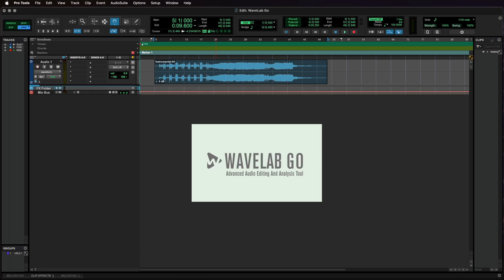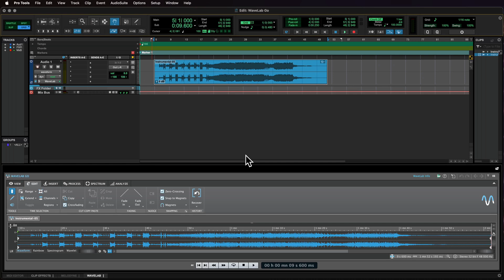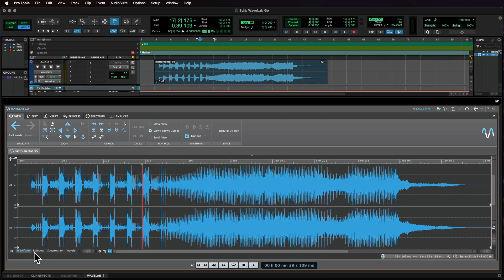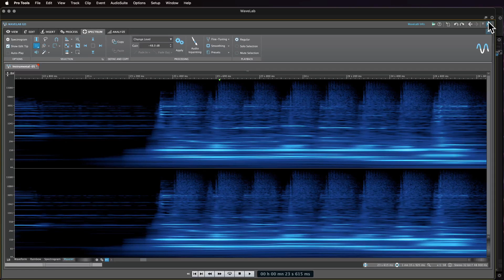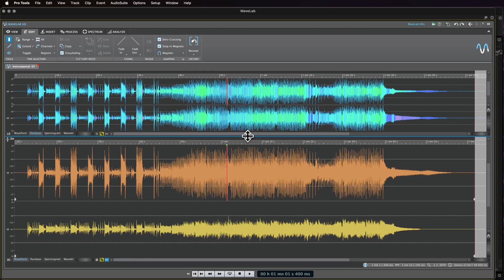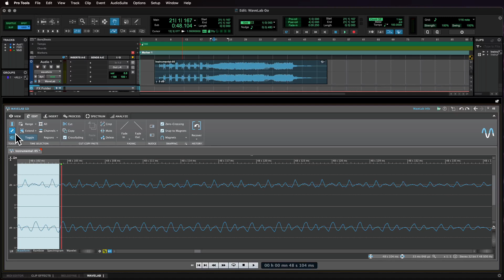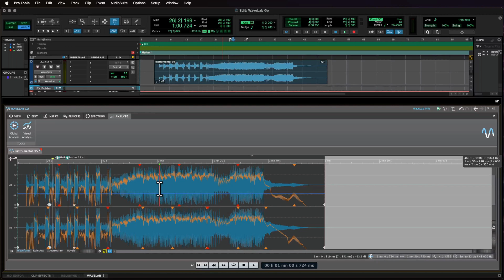Steinberg WaveLab Go Feature Tour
Take an in-depth tour of Steinberg WaveLab Go—a streamlined version of WaveLab Pro that offers a host of features directly within Pro Tools. Enjoy extensive real-time on-track visualization and analysis tools such as Spectrogram, Rainbow Display, Global Loudness Analysis, and Loudness Curve. Snap tracks and markers into position using Magnets, repair corrupted audio using Resynthesis, resolve frequency and peak issues, perform M/S editing, and monitor loudness levels across entire files. WaveLab Go is included with all Pro Tools subscriptions and with active Upgrade Plans for Pro Tools perpetual license holders.

Pro Tools is the most flexible audio production software for making music, movies, and TV shows, providing a complete toolset to create, record, edit, and mix audio. Trusted by top professionals and aspiring artists alike, Pro Tools is ubiquitous in independent and multiroom recording studios around the world and the creative engine behind your favorite songs and albums.